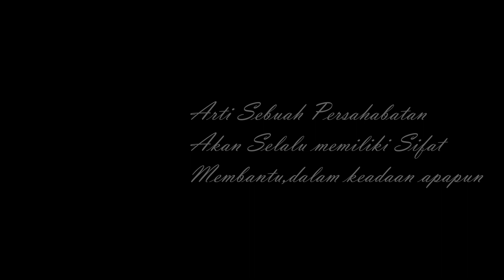Arti Sahabat dalam sebuah solusi - Film PENDEK - BAP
sebuah cerita dari seorang anak sekolah yang butuh solusi temannya,dalam menyelesaikan tugas sekolahnya.